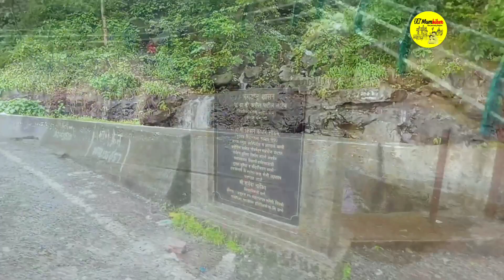A Day Tour Of Malshej Ghat 2023 😎 | माळशेज घाट २०२३ | Mumbai To Malshej Ghat | Pimpalgon Joga Lake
In This Video You Guys Get View Of One Of The Ghats Of Western Ghats The Malshej Ghat & Pimpalgon Joga Lake View. Malshej Ghat From Mumbai 120km, From Kalyan 90km & From Pune 130km So Far Away, With The Heaven View Of Mount Range Of Western Ghats & Clouds. So Enjoy The Vlog Of Kalyan To Malshej Ghat Bike Ride 2023

Malshej Ghat Best Time To Visit In Monsoon & Winter
Malshej Ghat Best Time To Visit September October
Pimpalgon Joga Lake View
Pimpalgon Joga Dam
Malshej Ghat View
Malshej Ghat Waterfall View
Malshej Ghat Moutain View
Malshej Ghat Moutain Pass
Heaven Of Earth Malshej Ghat
Ladakh Of Maharashtra Malshej Ghat
Roads Of Malshej Ghat
Malshej Ghat Roads Band
Pune To Malshej Ghat
Western Ghats
Western Ghats Visit 2023
Maharashtra Tourism
Maharashtra Tourism 2023
Mumbai Vlogs
Mumbai Travel Vlog
Mumbai Vlogger
Bike Ride
Bike Ride 2023
Tourism Vlog
Travel
Tourism
Travel Vlog
Travel & Tourism
Travel & Staycation
Monsoon
Monsoon Visit
माळशेज घाट
माळशेज घाट २०२३
मालशेज घाट
मालशेज घाट २०२३
पिंपलगाव जोगा डॅम
काळू धबधबा
कालू वाॅटरफाॅल
वाॅटरफाॅल
माळशेज घाट रोड
माळशेज घाटात बोगदा.